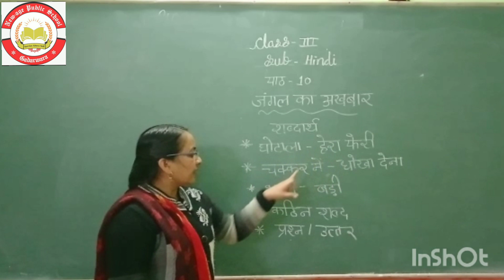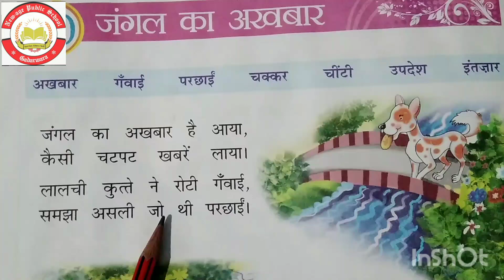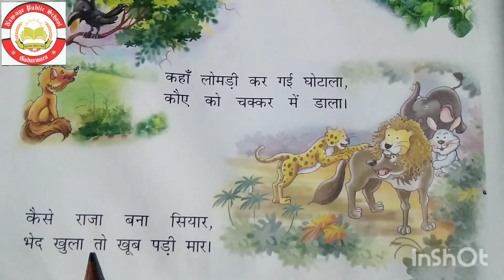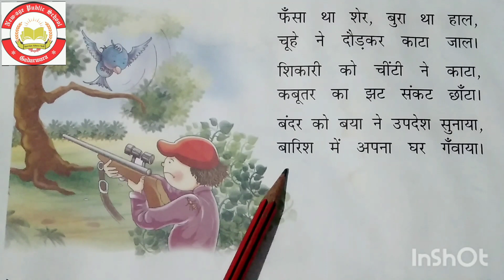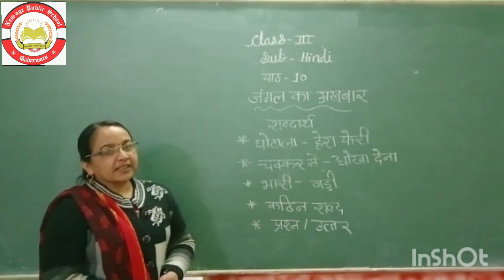Chapter - 10 Jungle ka Akhbaar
Class - 3rd
Subject - Hindi